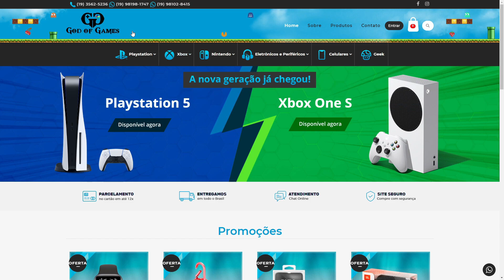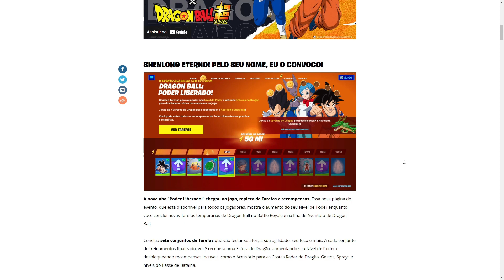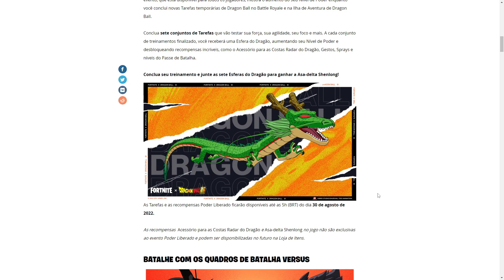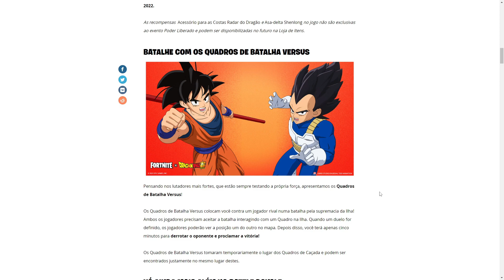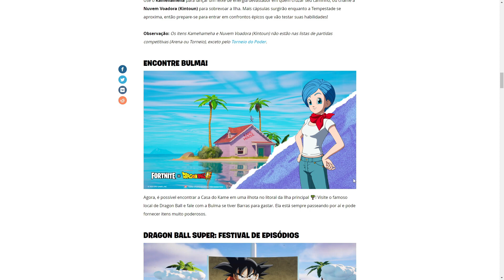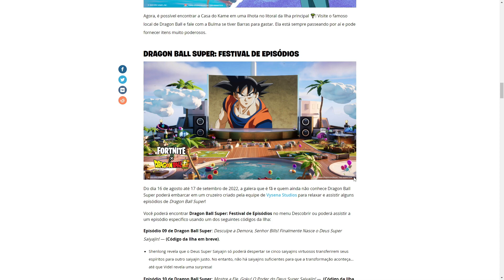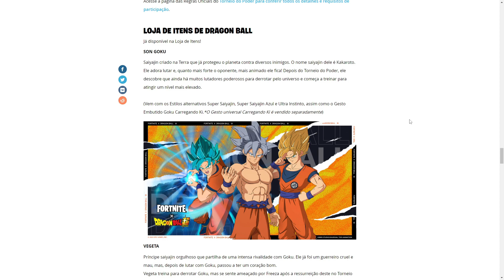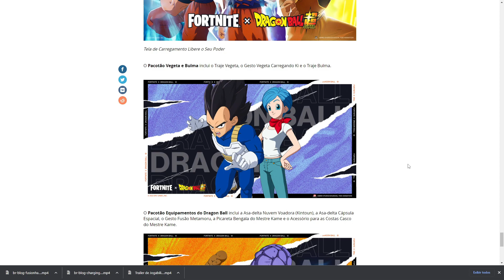ASA-DELTA SHENLONG GRÁTIS e DESAFIOS DRAGONBALL no FORTNITE!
🕹️ Onde jogo?
Jogo no ps5 com o controle padrão

Headset: HyperX Cloud Silver
Camera: Logitech c920
Placa de captura: Avermedia Lite
Microfone: Nox Krom Kimu Pro USB